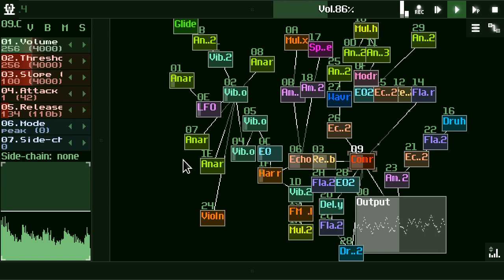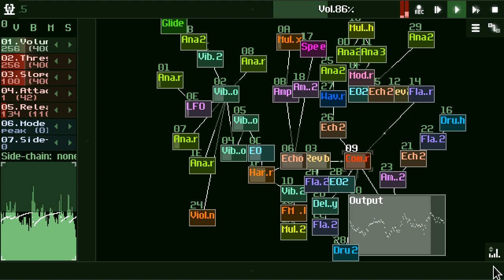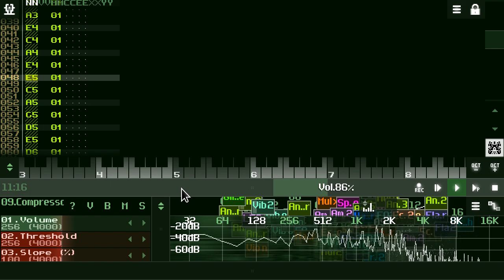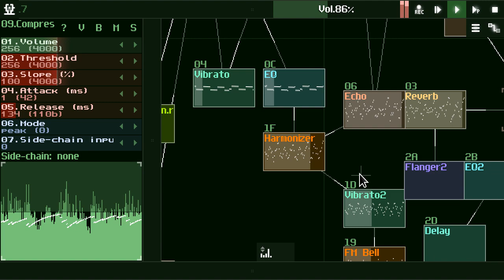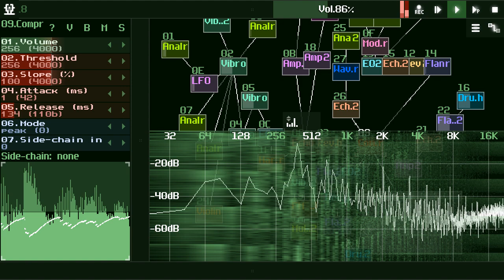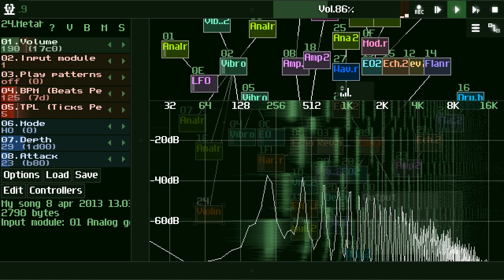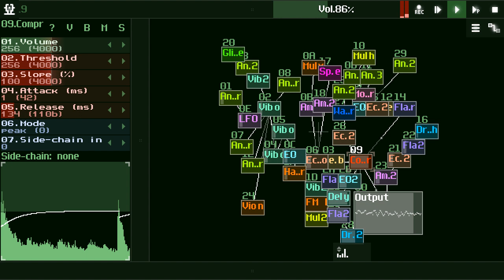NightRadio - Reach for the Stars (SunVox)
Made with SunVox modular synth & tracker